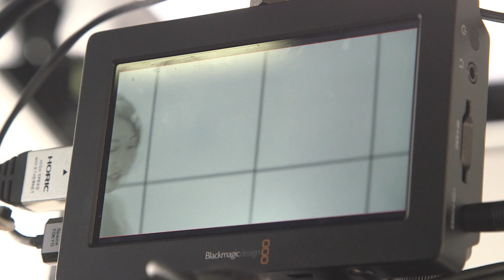【撮影舞台裏】理想のモーニングルーティン♡Kawaii Morning Routine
モーニングルーティーン動画の舞台裏です！
たくさんのスタッフさんたちに支えられて大好きな作品になりました!!

出演・総合監督 くまみき
監督 山本達郎
AD 近田崇史
撮影・編集 Anthony Knight
撮影アシスタント Sterling Vicenti
照明 佐倉和久
照明アシスタント 中川のどか
ヘアメイク 二神健一
BTS スチール：國井高保
BTS ムービー：森 亮介
撮影協力：YouTube Space Tokyo
撮影場所：YouTube Space Tokyo

♥♥♥PACHI PACHI FACTORY♥♥♥
パチパチファクトリーはくまみきが
デザインを手がけるファッションブランドです♡
PACHI PACHI FACTORY is my fashion brand♡